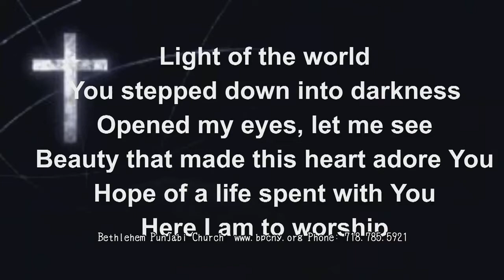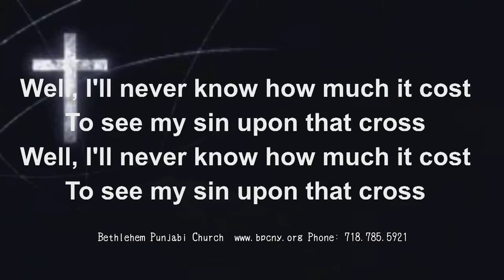Here I am to worship- by BPC Choir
Altogether worthy
Altogether worthy
Altogether wonderful to me
Well, I'll never know how much it cost
To see my sin upon that cross